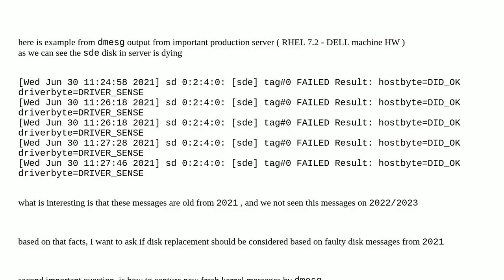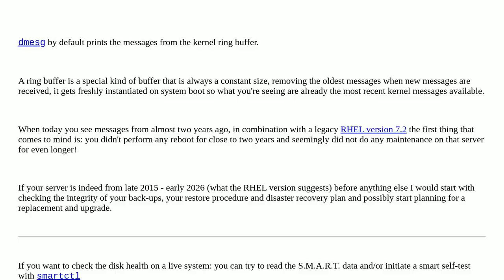RHEL + how to capture fresh kernel message without machine reboot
A special thanks goes out to the community

  kernel linux redhat dmesg hard-drive